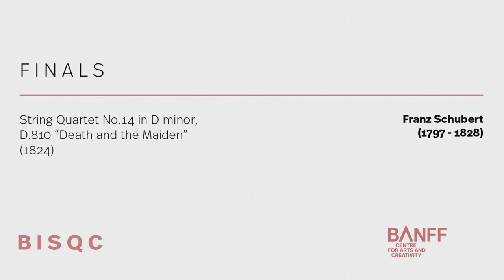Finals Round: Castalian String Quartet – Franz Schubert: String Quartet No. 14, D. 810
Castalian String Quartet performs in the Finals Round at the 12th Banff International String Quartet Competition (2016).

More information about BISQC at bisqc.ca.